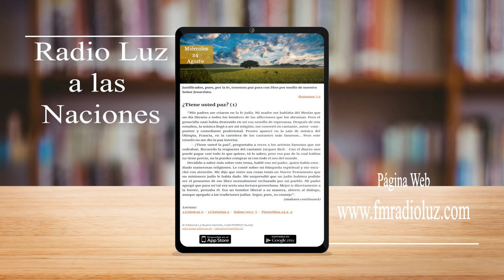La buena semilla-24 de agosto 2022